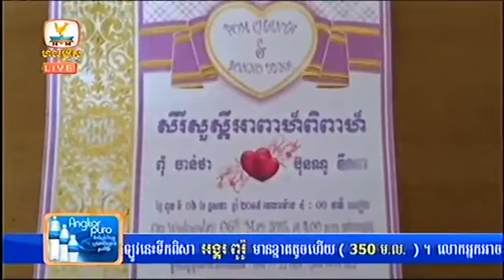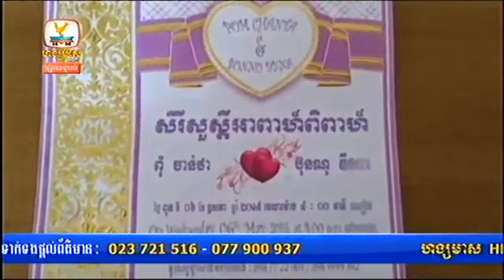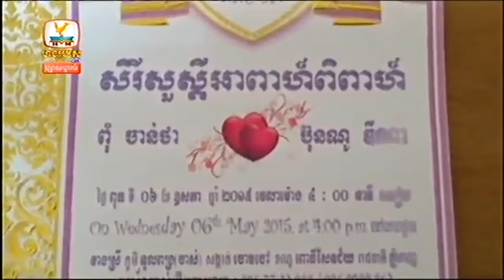Khmer News, Hang Meas News, HDTV, 14 May 2015, Part 06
hong meas news

hong meas daily news

hong meas news today

hong meas hot news

hong means news 2015

khmer song

thai news

khmer news dap

hong meas hot news today

hong meas menu

hong meas mp3 download

hong meas tv online

hong meas restaurant

hang meas express news